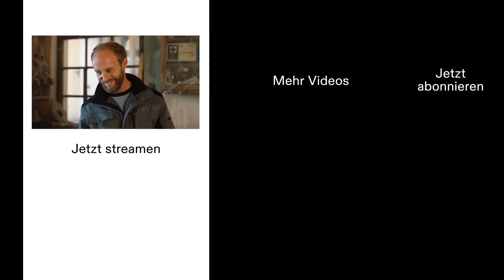Ilse Neubauer und Hans Stadlbauer sind wieder dabei | Neue Geschichten vom Pumuckl auf RTL+ streamen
40 Jahre später sind einige Pumuckl-Darsteller:innen noch immer dabei - in der Neuauflage "Neue Geschichten vom Pumuckl". Jetzt die Serie und die Doku auf RTL+ sowie

"Pumuckl ist unsterblich", sagt Hans Stadlbauer aka Karl-Heinz Dangel. Er spielt auch 40 Jahre später in der Neuauflage vom Pumuckl mit. In der Doku "Aus dem Leben eines Kobold" erzählt er warum und wie es war, als er wieder zurück ans Set kam.

Alle 13 Folgen von "Neue Geschichten vom Pumuckl" gibt es auf RTL+ zu streamen.

Habt ihr noch mehr Bock auf Kids-Content, dann holt euch jetzt ein RTL+ Paket. Premium, Max oder Family